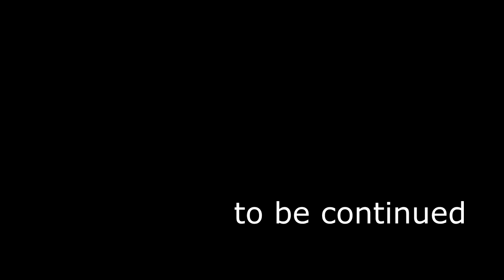Ніхто вам цього не розкаже, різьблена рама в стилі барокко, епізод 4